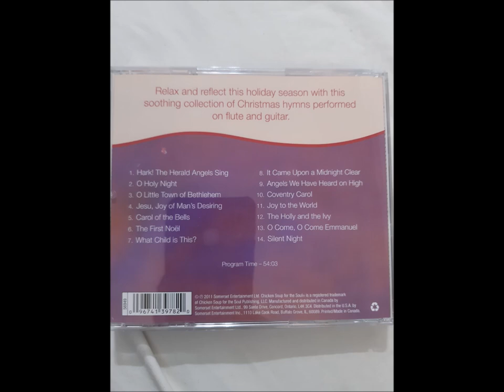CHICKEN SOUP FOR THE SOUL CHRISTMAS SPIRIT